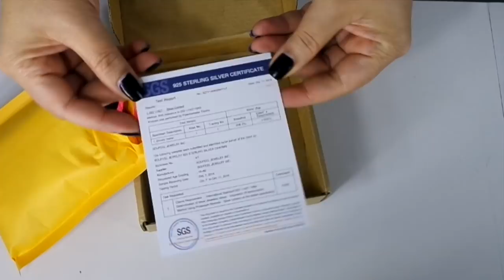SOUFEEL me envió un regalo de Cumpleaños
Besotes

Katty ;)